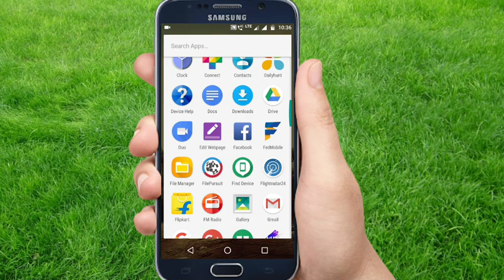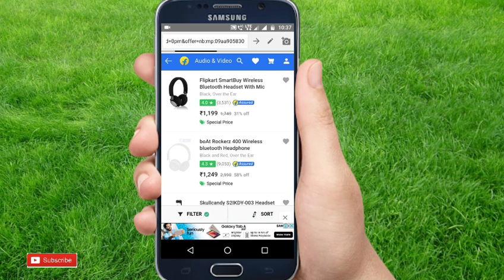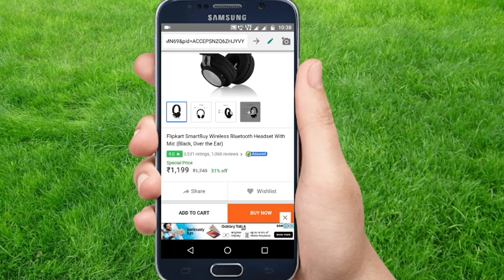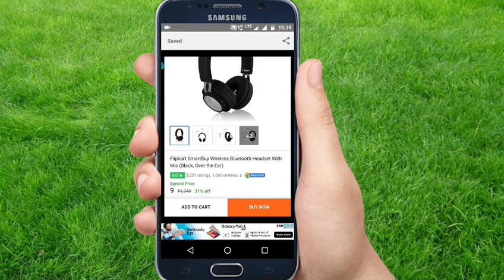Flipkart ഹാക്ക് ചെയ്യുവാൻ കഴിയുമോ? Tech help malayalam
എന്റെ ചാനൽ സബ്സ്ക്രൈബ് ചെയ്യുവാൻ